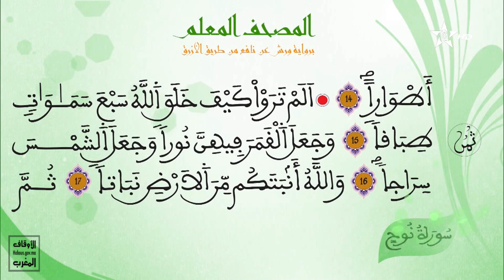السيدة أم الإمام الشافعي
السيدة أم الإمام الشافعي، كانت والدة الإمام الشافعي رحمهما الله من قبيلة الأسد، وهي قبيلة عربية أصلية ولكنها ليست قرشية، وكانت تقية وفقيهة وعالمة ذكية تعرف للعلم قدره، مما جعلها تشجع ابنها على التعلم والاستزادة من العلم رغم العوائق التي كانت تقع في طريقه لإكمال تعليمه، وفقا لما جاء في كتاب (علماء رغم التحدي) للدكتور جاسم المطوع، وكذلك رسالة علمية مقدمة في جامعة أم القرى بعنوان (منهج الإمام الشافعي في تفسير آيات الأحكام) لمحب الدين.